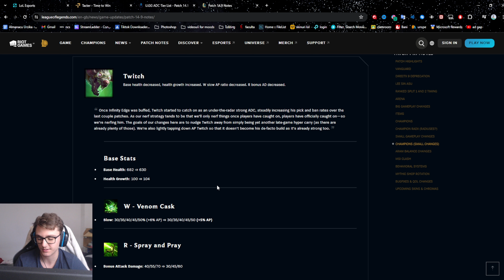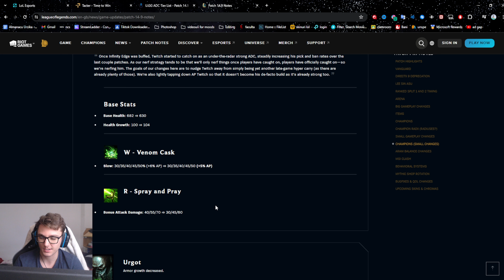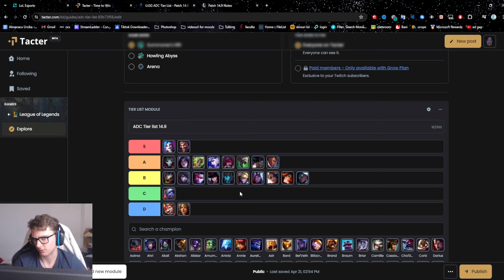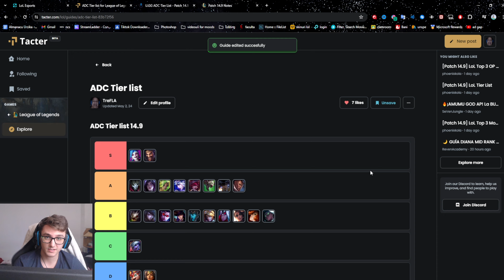CEL mai BUN ADC DE JUCAT - Tier List Patch 14.9 - League of Legends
Tier list nou pentru patch-ul curent, l-am facut mai devreme, deoarece nu sunt multe schimbari in patch si de aceea nu am modificat mare lucru.
Daca v-a placut nu uitati sa va abonati si sa apasati pe butonul de like!

Chapters
0:00 - Intro
0:12 - Jinx
0:25 - Twitch
1:35 - Vayne
2:19 - Tristana
2:25 - Smolder & Sivir
2:28 - Senna
3:04 - Outro